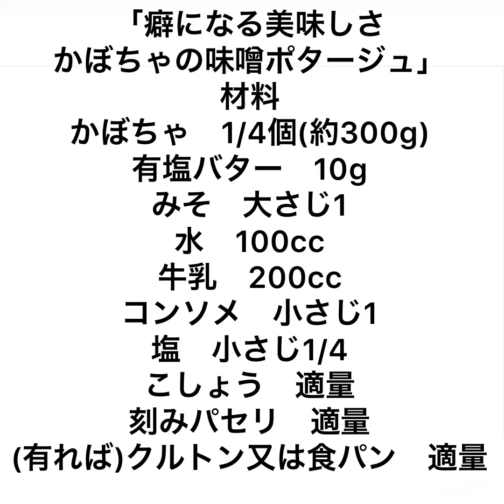癖になる美味しさ。かぼちゃの味噌ポタージュ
材料
かぼちゃ　1/4個(約300g)
水　100cc
牛乳　200cc
コンソメ　小さじ1
塩　小さじ‪1/4‬
こしょう　適量
刻みパセリ　適量
(有れば)クルトン又は食パン　適量

1、かぼちゃの種とわたを取って皮をむき、一口大の大きさに切ります。
2、かぼちゃを耐熱皿にのせてふんわりとラップをし、600Wのレンジで5分加熱します。
3、鍋にかぼちゃ、バターを入れて泡立て器を使ってつぶすように混ぜます。みそを加えてへらで混ぜ合わせます。
4、鍋に水を加えて伸ばし、牛乳、コンソメを加えて火にかけ、混ぜながら軽く煮立たせます。
5、塩こしょうで味をととのえます。器に盛り、食パン、パセリを散らして完成です。